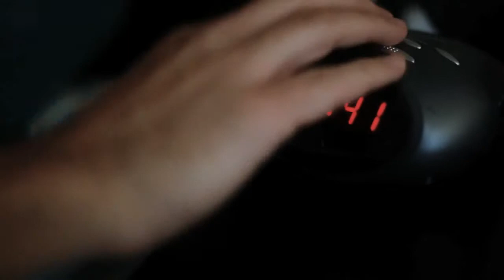go big! promo 1280x720